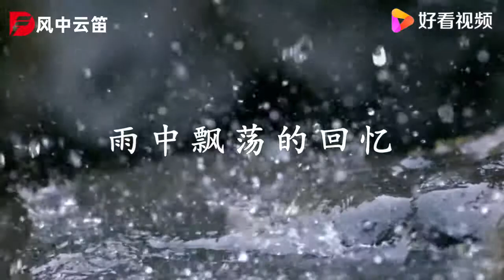电吹管一曲《雨中飘荡的回忆》，独特的空灵之声，闭上眼静静的听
电吹管一曲《雨中飘荡的回忆》，独特的空灵之声，闭上眼静静的听,本视频由风中云笛原创提供,628次播放,好看视频是由百度团队打造的集内涵和颜值于一身的专业短视频聚合平台